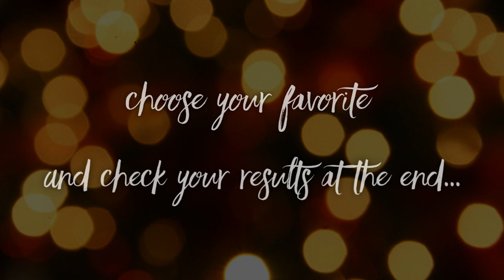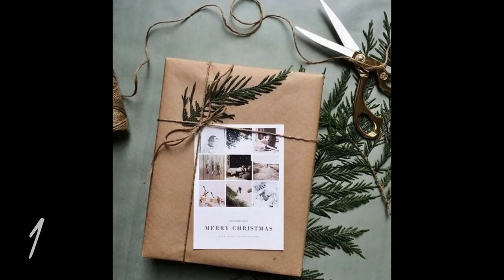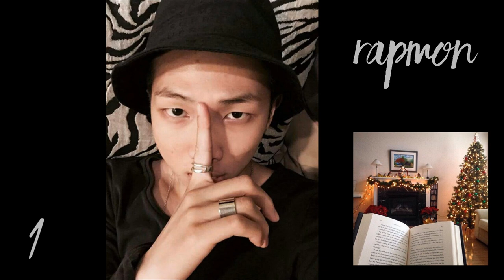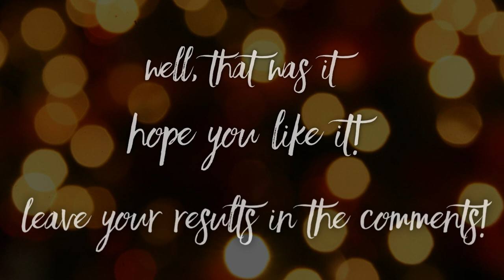🎄BTS; Dating Game [CHRISTMAS VER.]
Hi everyone!
Grab paper and a pencil...
The game consist of 8 rounds:
-Decorate the christmas tree
-Cook dinner together
-Snow fight
-Sing christmas songs
-Buys you a present
-Matching pajamas
-Cuddle while watching christmas movies
-Kiss under the mistletoe

You will pick 1 of the 7 pictures that will pass.
See your results at the end!

Leave in the comments your results!
Songs:
BTS - A Typical Trainee's Christmas (Last Christmas)
BTS - Christmas Day (by Jimin & Jungkook)
BTS - A Typical Idol's Christmas